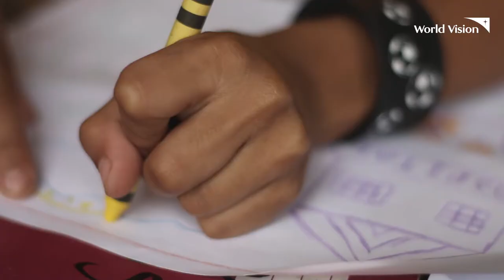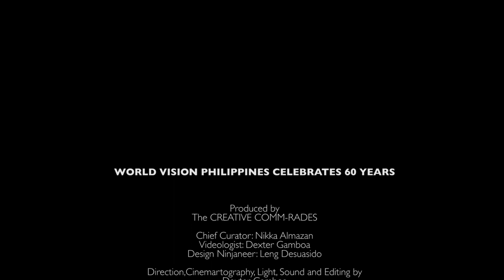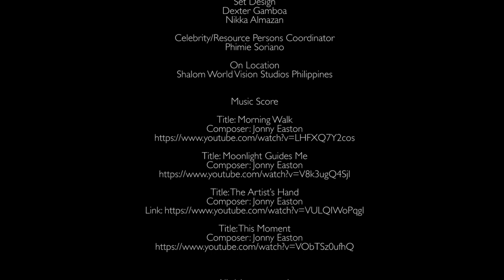Looking back | World Vision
On World Vision's 60th anniversary in the Philippines, we celebrate the difference we have made in the lives of the children and families we were blessed to serve. Thank you for being part of this fulfilling journey.